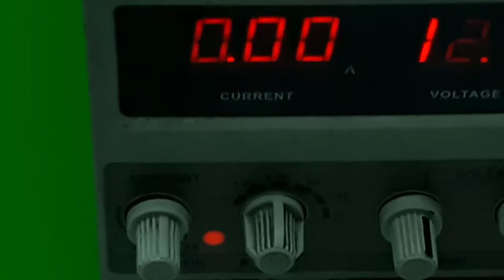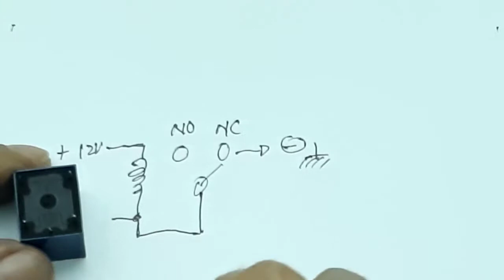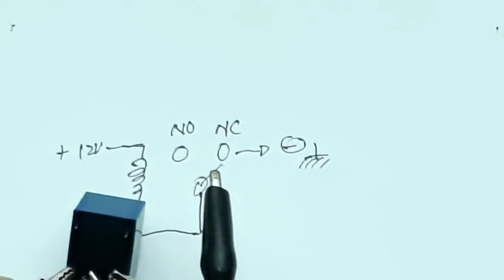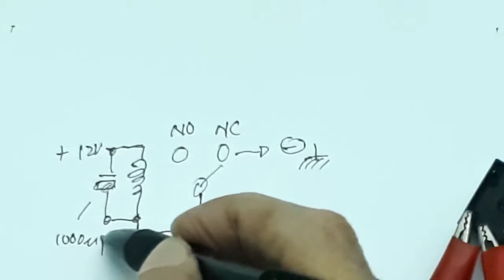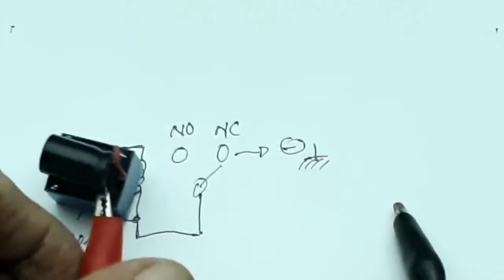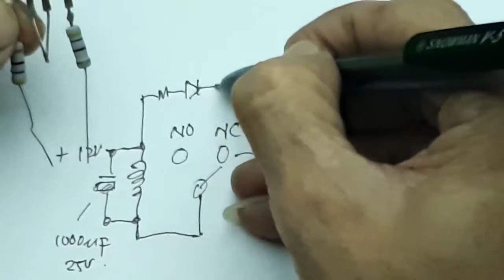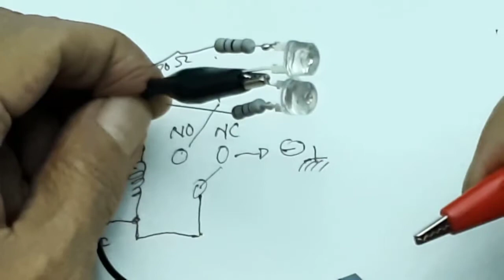Cara Membuat Relay Flasher strobo flasher blinking led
Cara membuat relay sebagai osilator dengan satu tambahan komponen, yaitu kapasitor

00:00 radal05
01:08 skematik
05:20 Tes